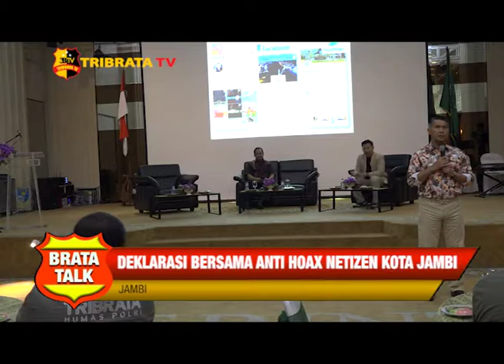DEKLARASI BERSAMA ANTI HOAX NETIZEN KOTA JAMBI ( 4 )